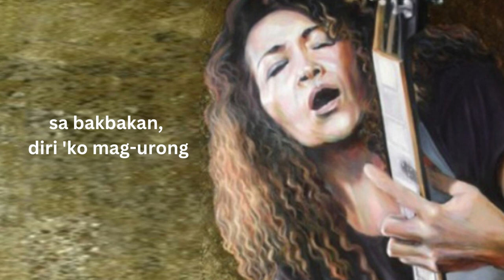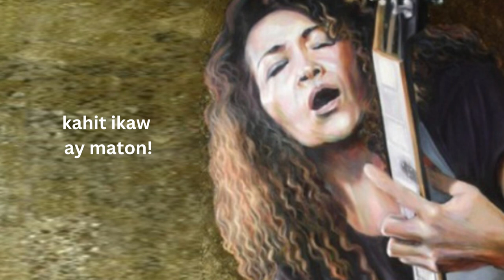Welcome to the Lolita Carbon Official Youtube Channel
Maligayang Buwan ng Kababaihan
mula sa Lolita Carbon Official Youtube Channel